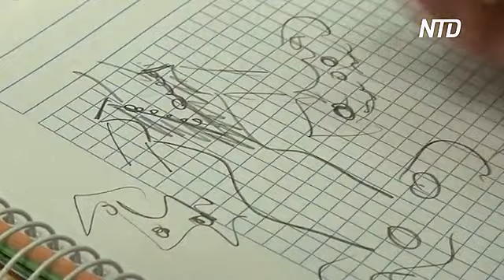Пандемия нанесла очередной удар по индустрии фламенко в Испании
Фламенко – это не только уникальный стиль одежды и танец с юга Испании. Это также главный источник дохода многих жителей Севильи. Из-за пандемии уже второй год подряд отменяют знаменитую ярмарку фламенко. Работники индустрии снова останутся без заработка. Они говорят, что стоят на грани краха.